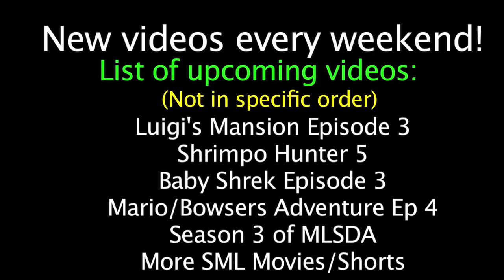SML Movie Bowser Junior's Happy Meal Part #2